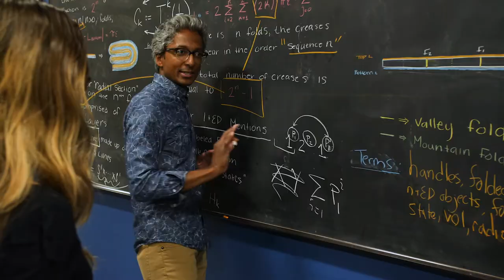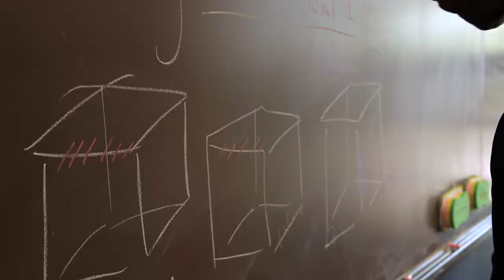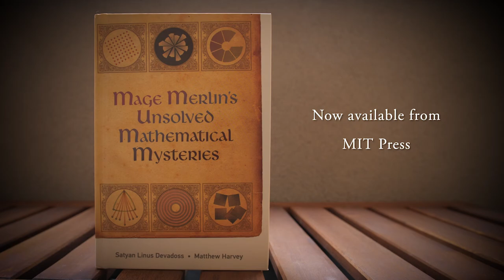Mage Merlin's Unsolved Mathematical Mysteries: USD Professor Satyan Devadoss' New Book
This richly illustrated, story-driven volume presents sixteen of today's greatest unsolved mathematical puzzles, all understandable by anyone with elementary math skills. The puzzles are couched in characters and settings from Camelot, as fictitiously recorded in the famous magician Merlin's journal.

“This book offers two irresistible things to get people excited about math: a mythical setting and a hands-on journey into the unknown,” said Satyan Devadoss, PhD, co-author of the book and Fletcher Jones Professor of Applied Mathematics at the University of San Diego. “Readers are invited to go math off-roading in places no one has gone before.”

“Mage Merlin’s Unsolved Mathematical Mysteries” by Satyan Devadoss and Matt Harvey is now available through MIT Press and can be ordered from bookstores everywhere.